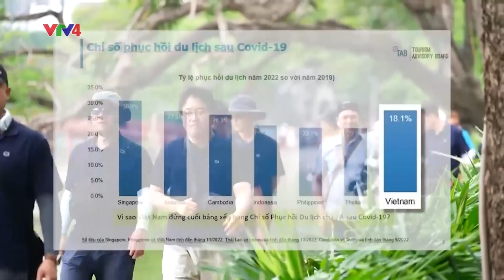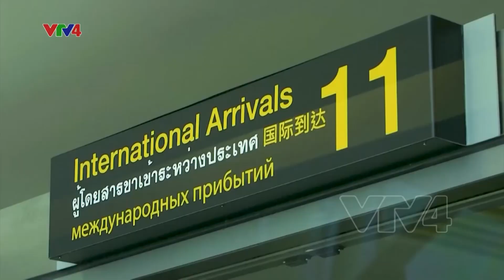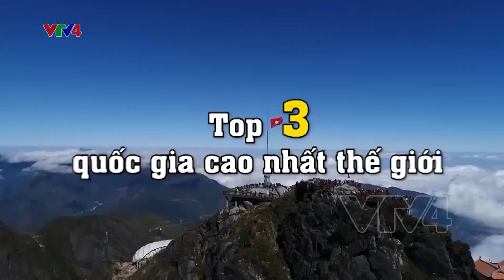Gỡ nút thắt để du lịch Việt Nam “hút” khách quốc tế | VTV4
Hơn một năm kể từ khi Chính phủ đồng ý mở cửa hoàn toàn hoạt động du lịch (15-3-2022), đến nay lượng khách quốc tế đến Việt Nam đã cải thiện song chưa đạt được như kỳ vọng.
Được đánh giá là nước “đi sớm” có chính sách mở cửa phục hồi nhanh nhưng kết quả của du lịch Việt Nam lại “đi sau” nhiều nước.
Tính đến tháng 5 năm 2023 lượng khách quốc tế đến Việt Nam là 4,6 triệu lượt, đạt khoảng 60% so với kế hoạch.
Yêu cầu đặt ra là cần có thêm nhiều chính sách thông thoáng, đổi mới cách làm để việc thu hút khách quốc tế đạt hiệu quả hơn nữa.